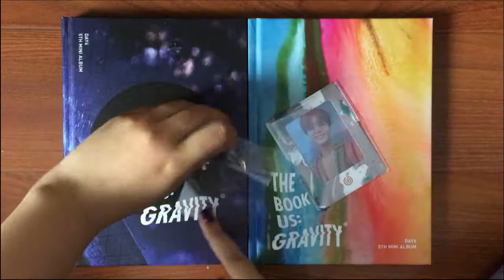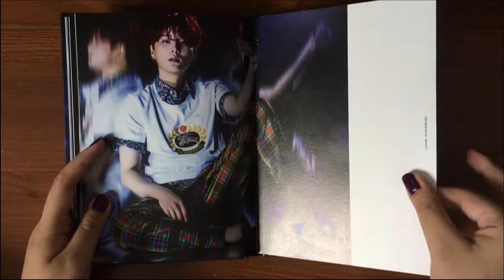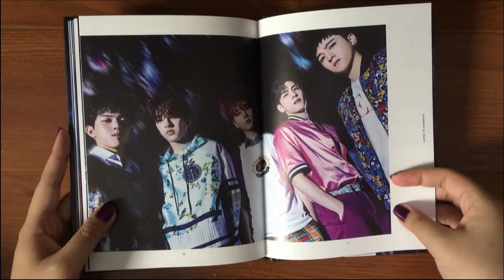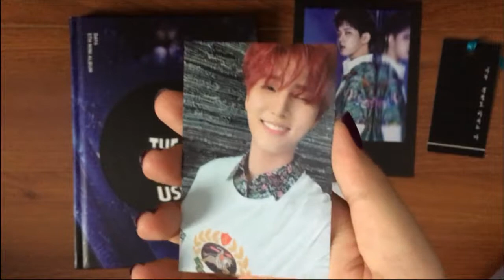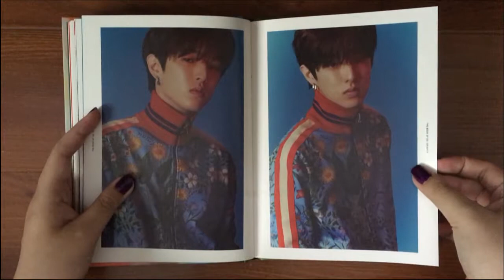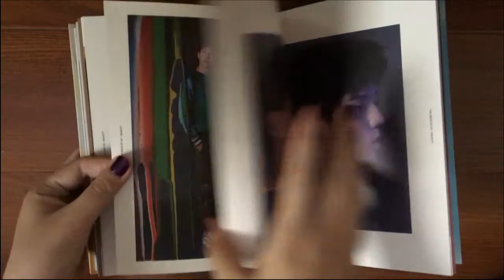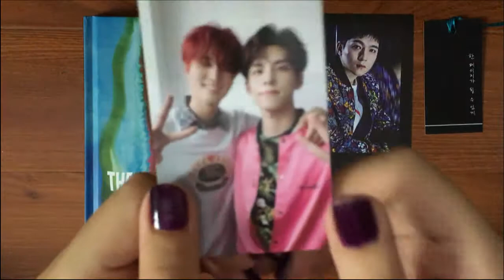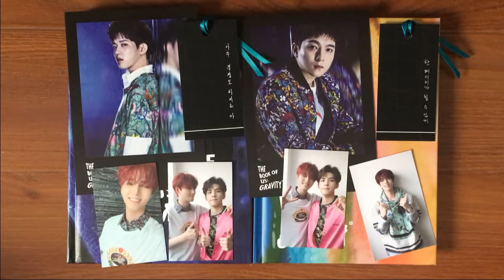A Super Lucky Day6 - The Book Of Us Gravity Unboxing